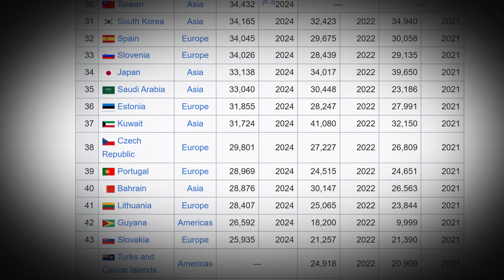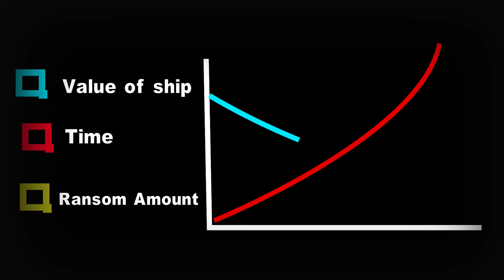How Somali Pirates have better profit margins than Apple? Explained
Somalia is one of the poorest country in the world but this country is famous for pirates. Many ships and cargo has been hijacked by Somali Pirates and release them after they get some money. how Somali pirates makes millions, let's have a look in video.
Research: Bikash
Voice: John
Edit: Bikash